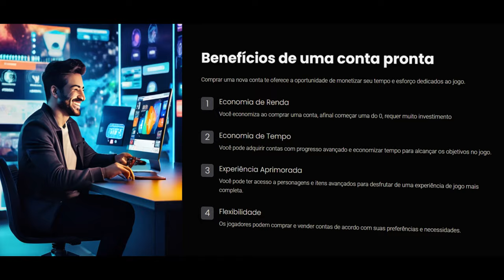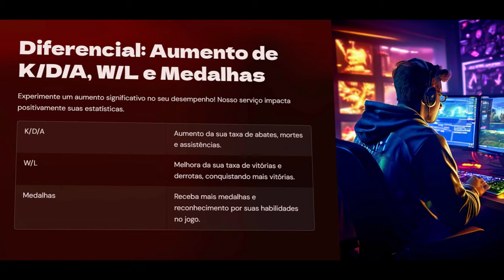Puxei BARRET na ranked e relembrei os velhos tempos...